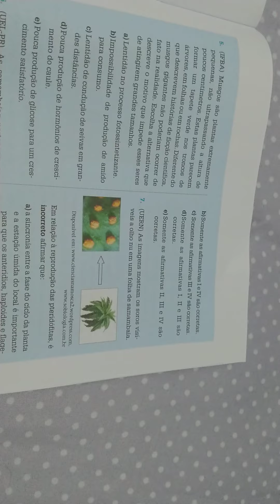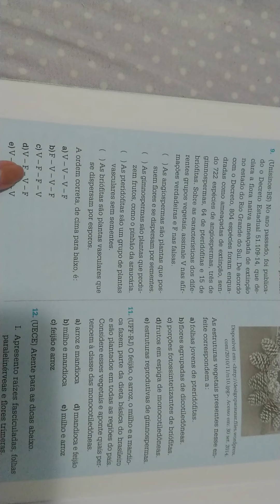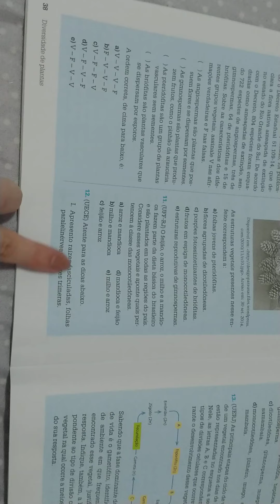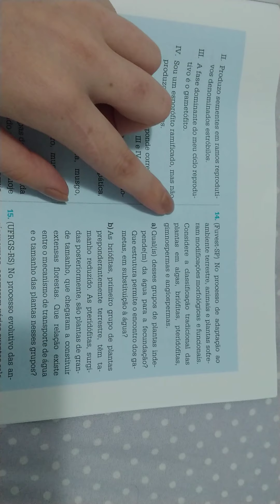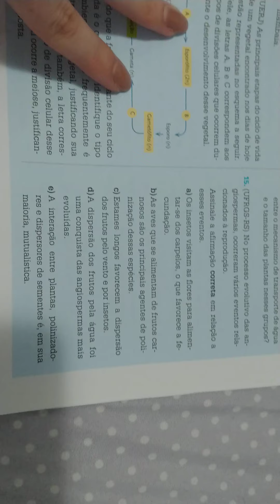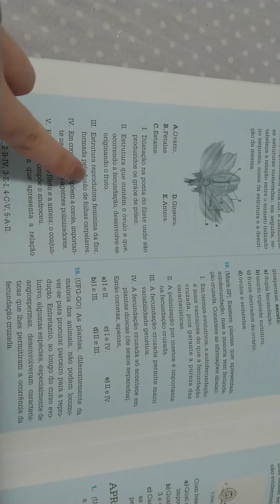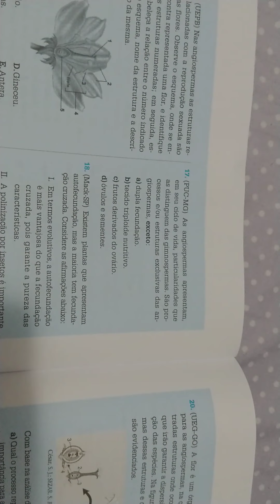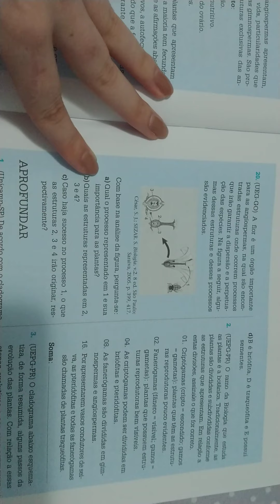3ª série (BIO/JULI): CORREÇÃO APOSTILA META 4, MOD 6 CAP. 16 parte 3